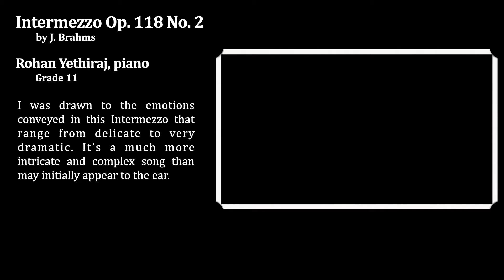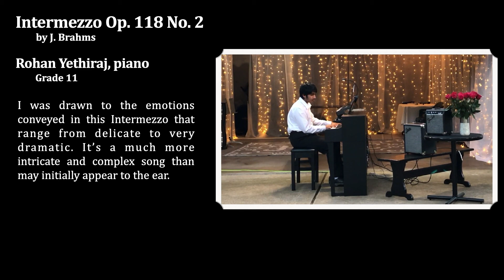Rohan - 2021 Intermezzo Op118 No2 by Brahms